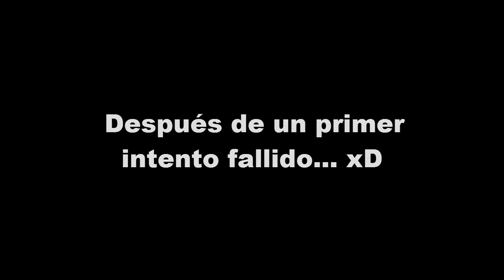Especial Halloween | L4D con NatkoGamer92 y Desci en Haunted Forest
Especial Halloween con dos compañeros, sus canales a continuación